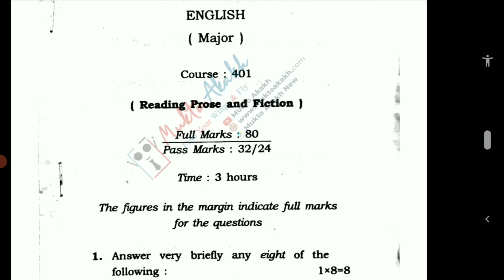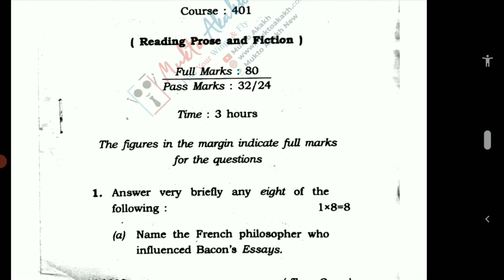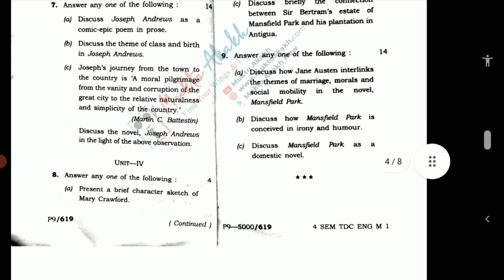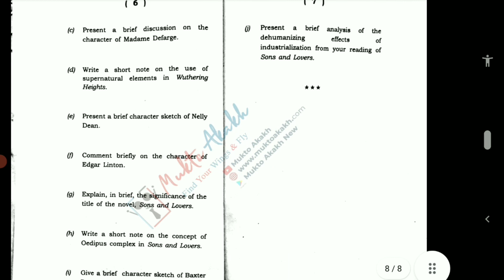Dibrugarh University BA 4th Semester English Major Question paper 401- 402 || All Semesters Papers